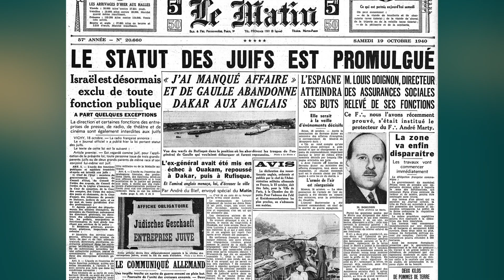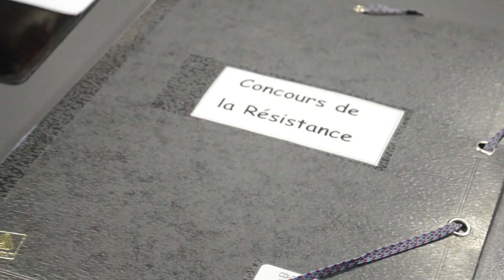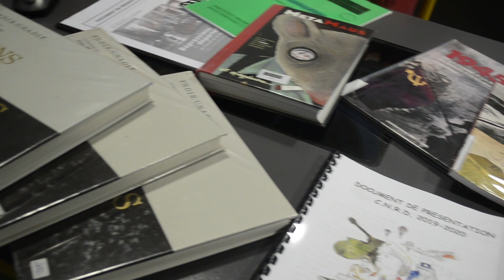CNRD 2021 - 1940 - Entrer en Résistance - Collège Jean-Pierre Calloc'h - LOCMINE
Vidéo réalisée par 4 élèves du collège Jean-Pierre Calloc'h de Locminé (56) dans le cadre de la participation au Concours National de la Résistance 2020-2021. Cette année, le sujet est "1940: Entrer en résistance"